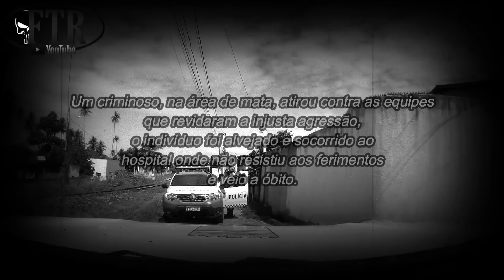FTR - Prioridade, Troca de T!ros!